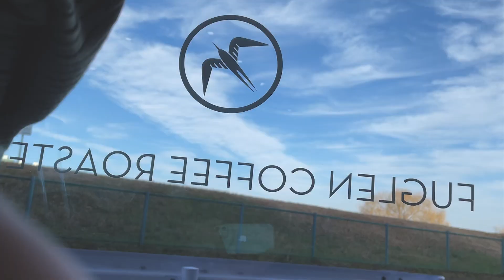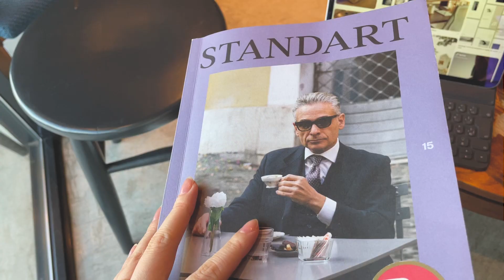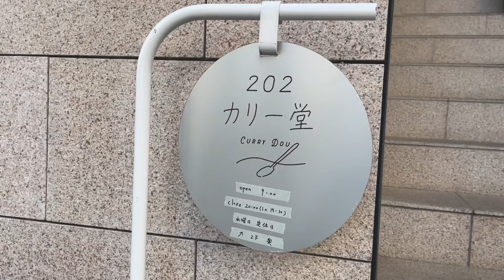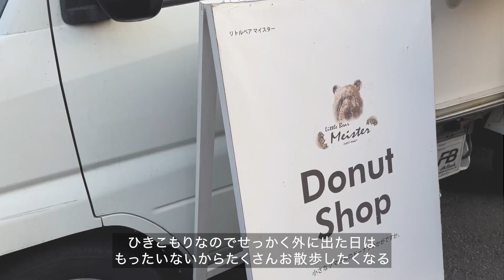vlog｜ねことゆっくり暮らすordinary days🐈カフェ巡り, 下北沢お散歩とケーキ, 多摩川沿いでコーヒータイム, ソルのいる日常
ねこに癒されて明日も生きていく。
とりとめのない日々の記録です。

※字幕の有無、動画の文字が見づらい、小さいと思われましたら
　右上のCCまたは点３つの所から字幕の設定をしてみてください

Time stamps
0:00 Opening
0:22 ソルとお片付けする朝
1:22 登戸カフェ FUGLEN
2:36 甘えん坊ソルのお昼寝
3:24 下北沢お散歩
4:03 fuzukue 本の読める店
4:52 202カリー堂
6:18 ソルのボディビル
6:51 そると遊ぶ朝、最近思うこと